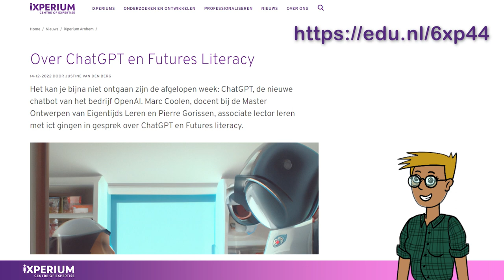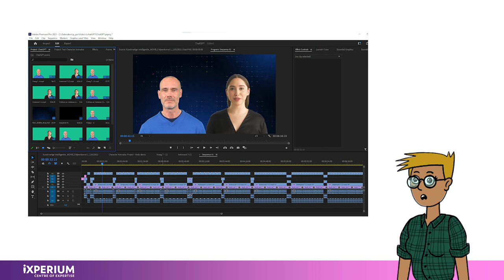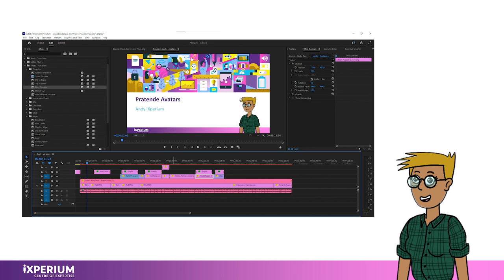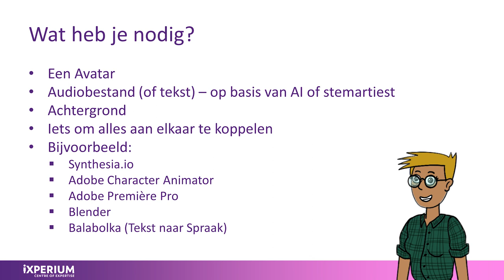Andy over pratende Avatars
De avatar is gemaakt met Adobe Character Animator en samengevoegd in Adobe Premiere Pro.
TTS via Microsoft Azure en Balabolka.